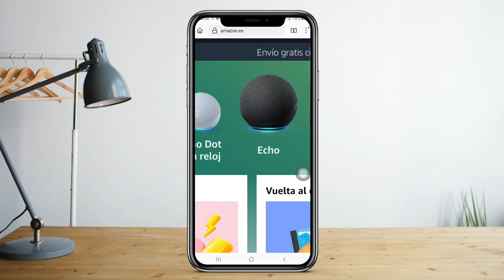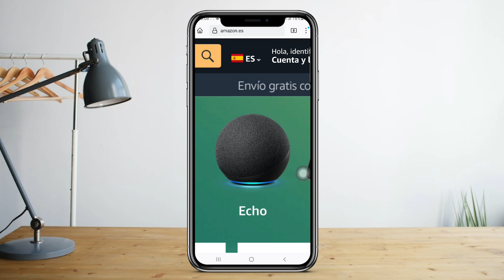🪙Cómo Cambiar La Moneda en 2024 Amazon TUTORIAL COMPLETO💱